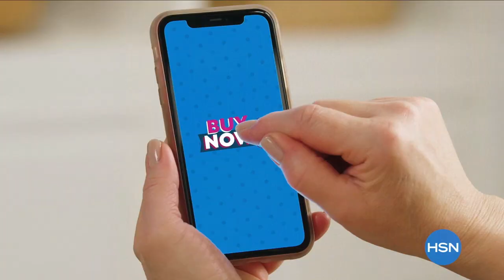HSN | MarlaWynne Fashions 12th Anniversary 05.06.2021 - 06 PM